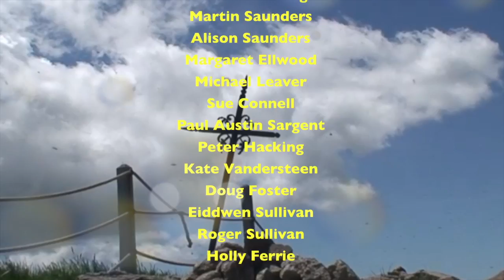Volcanoes of the Auvergne 3: The Cantal-Puy Mary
A video report of Day Three of the Oxford Geology Group field expedition to the Auvergne Region of France.